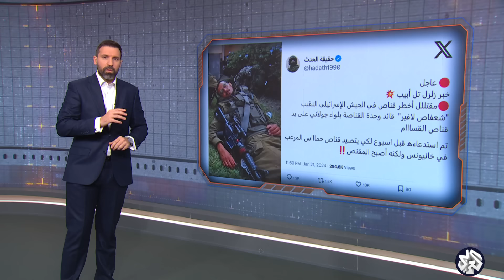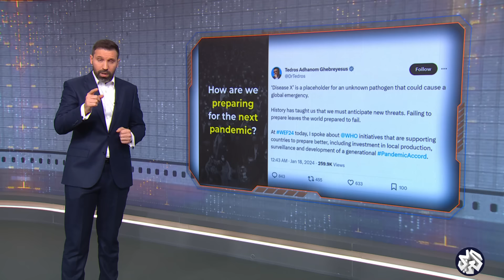مقتل أخطر قناص بالجيش الإسرائيلي، وظهور فيروس جديد أخطر من كورونا يهدد العالم | بوليغراف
حلقة خاصة من برنامج بوليغراف، نفد فيها الأخبار الزائفة والإشاعات والفبركات المنتشرة على منصات التواصل الاجتماعي، خاصة العدوان الإسرائيلي على قطاع غزة.